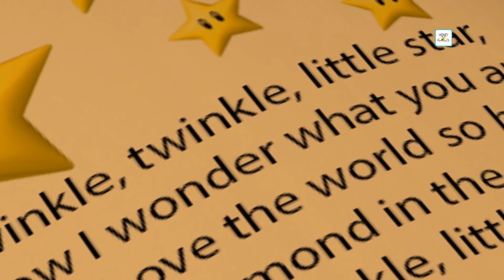Shapes Sorting Preschool Wooden Toys | 3D Animated Cartoon Wooden Shape Toy with Baby Play Videos